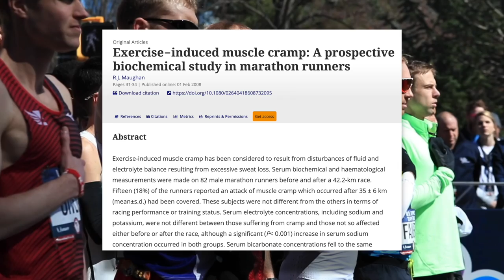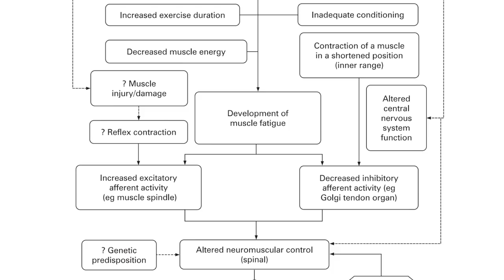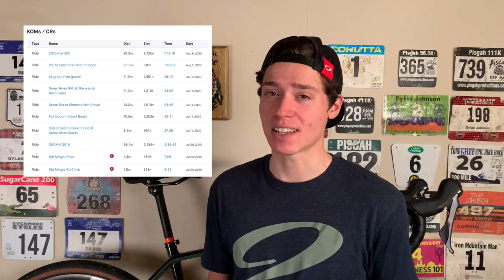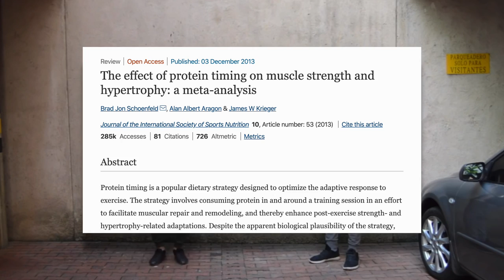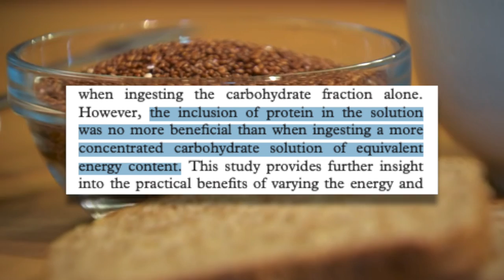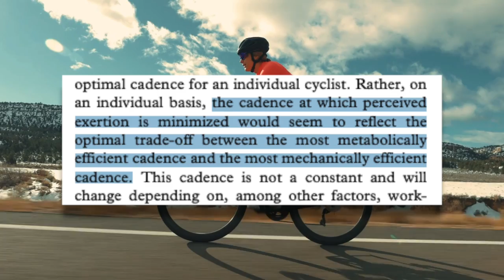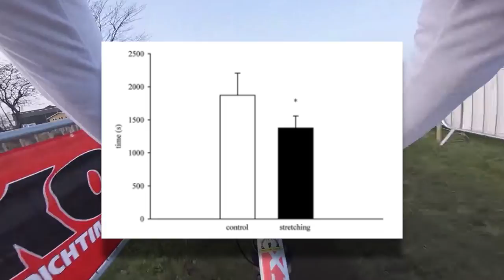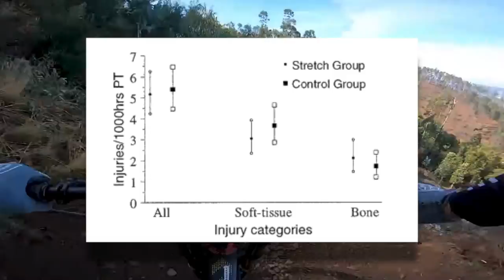5 of the Biggest Cycling Myths, DEBUNKED!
Here are 5 of the biggest cycling training and nutrition myths that I see continually being perpetuated. As always we go into the science to get to the bottom of each myth.

Facebook: Dylan Johnson Cycling Coach